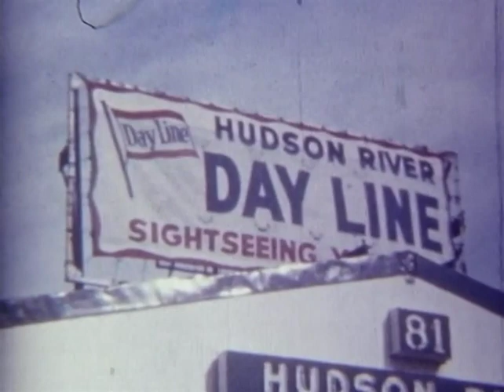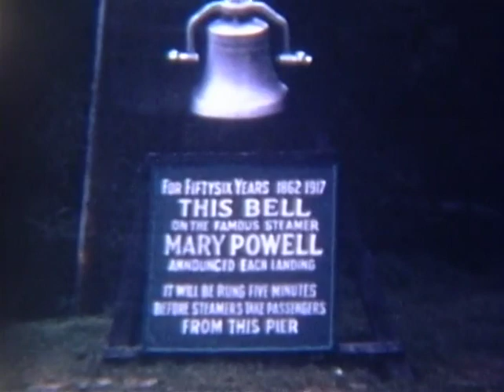Hudson River Day Line (No Sound)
Come along for a wonderful journey aboard the Hudson River Day Line in this production by Gmelin.